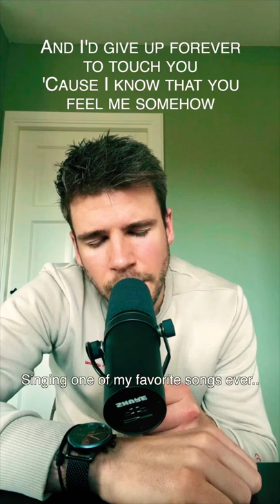Iris - Goo Goo Dolls (cover) | By Stef Classens